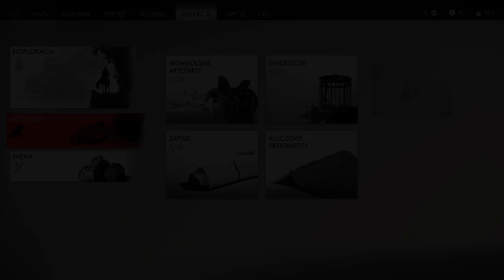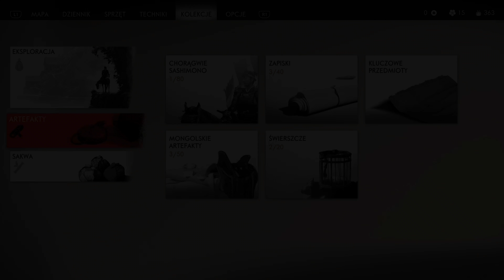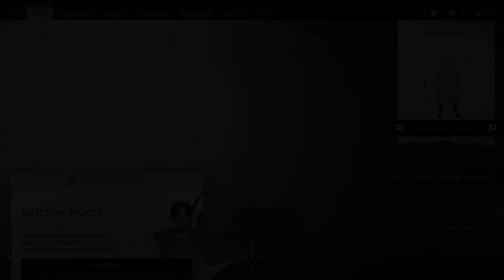Zagrajmy w Ghost of Tsushima PL (100%) odc. 14 - Szepty pośród lasu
Oto czternasty odcinek mojej serii Zagrajmy w Ghost of Tsushima PL na 100% (lub jak kto woli: Let's Play Ghost of Tsushima PL). Tym razem między innymi przechodzimy misję "Szepty pośród lasu". Produkcja została stworzona przez studio Sucker Punch, a ja gram na PlayStation 4 Pro. Kolejne odcinki będę starał się publikować codziennie.

Ghost of Tsushima to trzecioosobowa gra akcji z otwartym światem, w której przenosimy się na tytułową wyspę. Jest 1274 rok i właśnie rozpoczyna się inwazja Mongołów na Japonię. Głównym bohaterem jest samuraj Jin Sakai, który przetrwał atak i chce uratować schwytanego wuja pełniącego najważniejszą funkcję na wyspie. Rozgrywka stanowi połączenie elementów różnych gatunków i przez większość czasu to od gracza zależy, czy dany problem rozwiązać po cichu lub w bezpośredniej konfrontacji. W serii "Zagrajmy w Ghost of Tsushima PL" pokażę Wam przejście całej gry na 100%, a więc z wykonaniem wszystkich misji głównych i pobocznych, a także z zaliczeniem dodatkowych aktywności oraz zebraniem przedmiotów kolekcjonerskich. Premiera gry Ghost of Tsushima miała miejsce 17 lipca 2020 roku wyłącznie na PlayStation 4. W naszym kraju tytuł został wydany w pełnej polskiej wersji językowej.